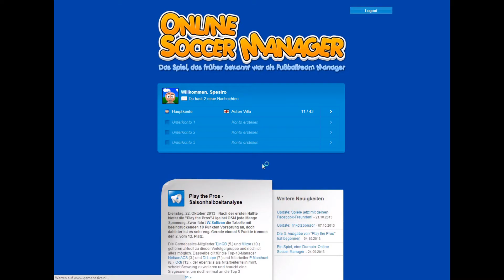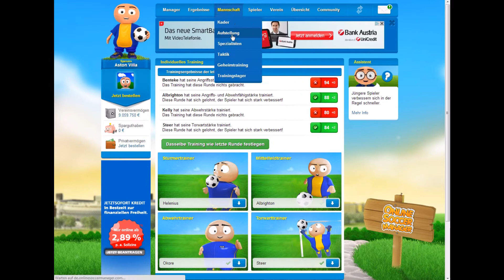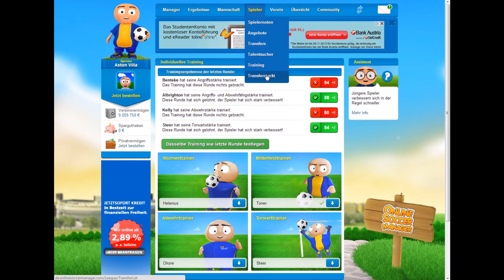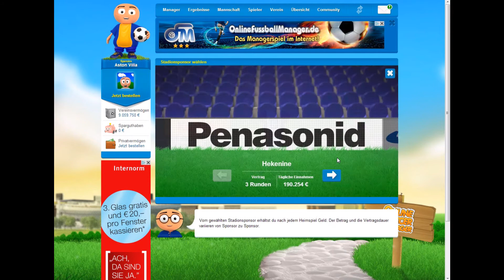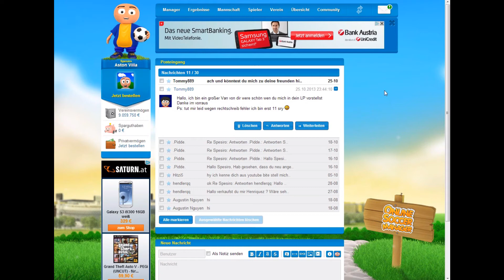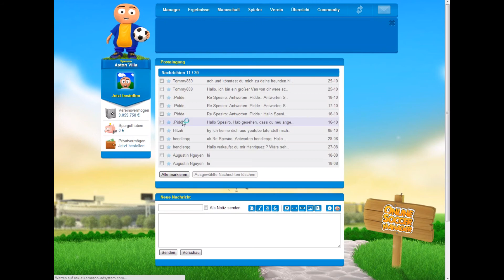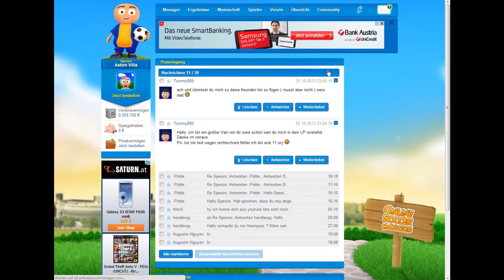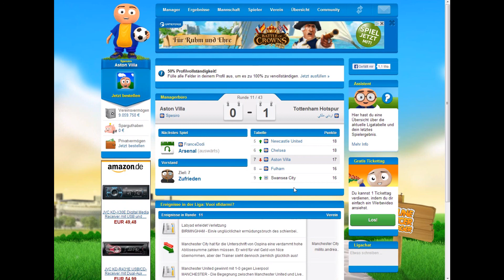Let´s Play Online Soccer Manager OSM #24 - Man darf auch mal verlieren!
OSM ist ein Online Fußballmanager welchen in in diesem Projekt Let´s Playen werde :D

Vielen Dank fürs ansehen und ich hoffe, dass es euch gefällt!

euer Spesiro

euer Spesiro